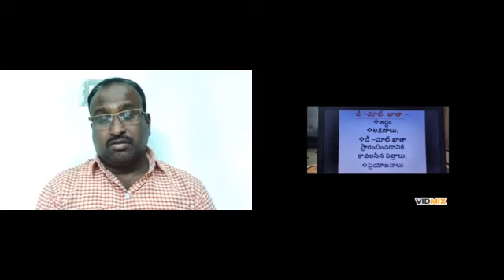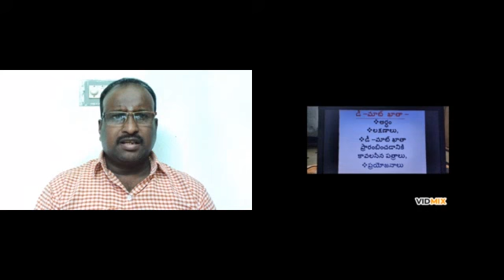III BCOM SEM-6 FS- డీ - మా ట్ ఖాతా